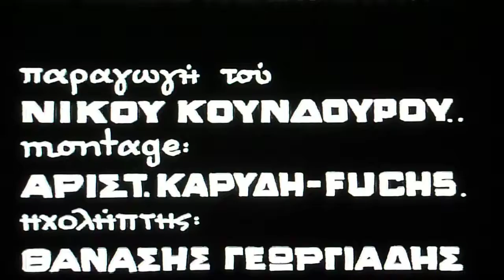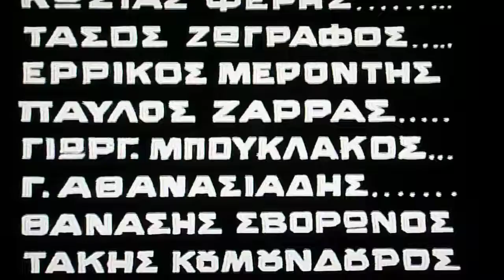Maria & Mikis - Ta Tragoudia Tis Fotias - Ti Romiosini Min Tin Klais - 11-05-2013 - 22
Ourania
Maria & Mikis, Antonis & Yiorgos - Ti Romiosini min Tin Klais
Mikis Theodorakis/Yiannis Ritsos
Nikou Koundourou - Ta Tragoudia Tis Fotias - DVD Film - 1975
Mikis Theodorakis/Yiannis Markopoulos/Stavros Xarchakos
Yiorgos Dalaras & Maria Farantouri & Mariza Koch & Manos Loizos,
Melina Merkouri & Nikos Xylouris & Lakis Xalkias & Antonis Kaloyiannis,
Charalambos Garganourakis
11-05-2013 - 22